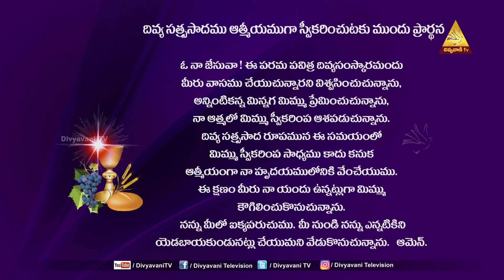HOLY MASS | యేసు క్రీస్తును అంగీకరించుట | FR D SURESH KUMAR | 23 JANUARY 2022 | 6PM | DIVYAVANI TV